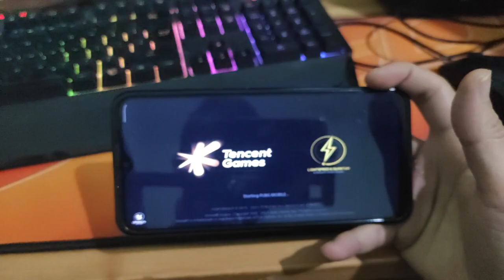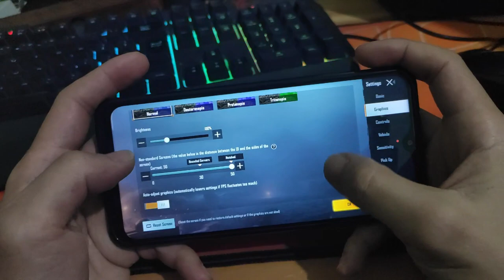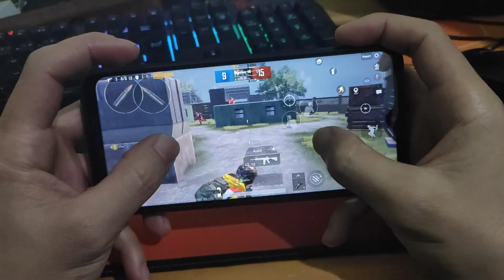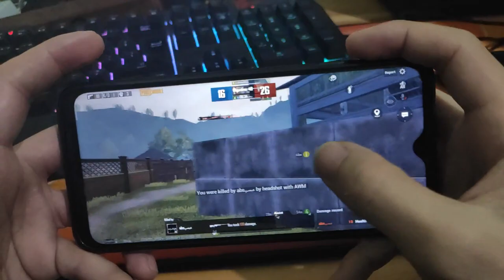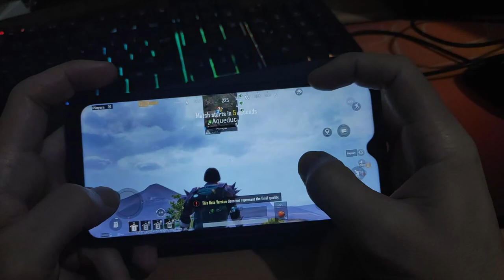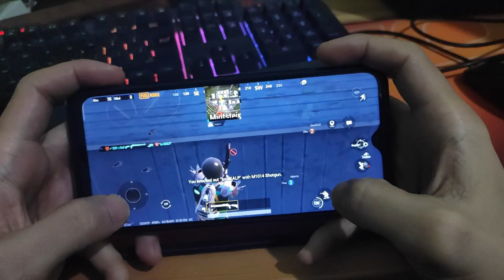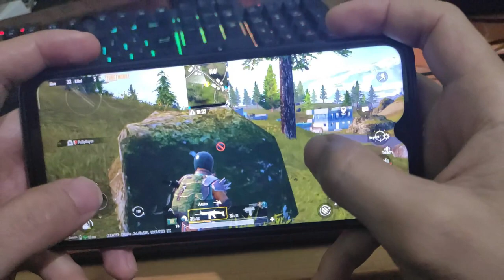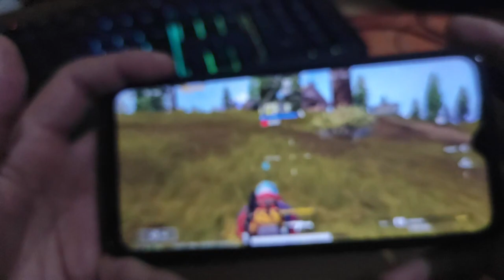Xiaomi Redmi 9 Pubg Test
4GB RAM
64GB ROM